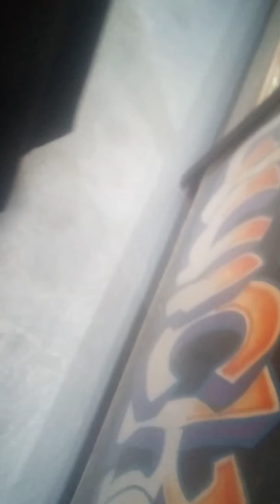Rewards for Justice Program Tips and rewards for arrest's and convictions...Kurt Kelly ABC About 5,5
Rewards for Justice Program Tips and rewards for arrest's and convictions...Kurt Kelly ABC

DRI LVI KKVO KURT KELLY ENTERTAINMENT INTERNATIONAL
No reviews · Corporate entertainment service

4.1 mi · 1001 Gayley Ave #1971

Saved in Favorites

Kurt Kelly, Actor - Signature Voice Over Artist, Producer - Director, Founder - CEO

5.0  (4) · Entertainer

3.7 mi · Wilshire Federal Building, 11000 Wilshire Blvd #1971

Kurt Kelly "The Voice of Experience" Founder, President, CEO, Live Video, Inc. ... ABC insisted that if Kurt Kelly was to maintain his Executive Network ...

DIPLOMACY IN ACTION

Mission

No FEAR Act

Inspector General Hotline

U.S. Embassies and Other Posts

American Foreign Service Association

« Back

Arms Control and International Security

Civilian Security, Democracy, and Human Rights

Economic Growth, Energy, and the Environment

Management

Political Affairs

Public Diplomacy and Public Affairs

« Back

Policy Issues

Anti-Corruption

Climate & Environment

Counterterrorism & Countering Violent Extremism

Cyber Issues

Defeating ISIL

Democracy & Human Rights

Economic Affairs & Trade Policy

Energy

Food Security

Health Diplomacy

Nonproliferation

Oceans & Arctic

Refugees

Trafficking in Persons

Women's Issues

« Back

Countries & Regions

A-Z List of Countries and Other Areas

Africa (Sub-Sahara)

East Asia and the Pacific

Europe and Eurasia

Near East (northern Africa, Middle East)

South and Central Asia

Western Hemisphere (Latin America, the Caribbean, Canada)

UN & Other International Organizations

« Back

Press

Daily Press Briefings

Press Releases

Public Schedule

Secretary Kerry's Releases

International Media Engagement

RSS News Feeds

Email Subscriptions

Foreign Press Center

Jump to In This Section

Home

Under Secretary for Management

Bureau of Diplomatic Security

Fighting Terrorism

Rewards for Justice Program

The Rewards for Justice Program is one of the most valuable assets the U.S. government has in the fight against international terrorism. Established by the 1984 Act to Combat International Terrorism, P.L. 98-533, the program is administered by the U.S. Department of State's Bureau of Diplomatic Security.

Under this program, the Secretary of State may offer rewards for information that leads to the arrest or conviction of anyone who plans, commits, aids or attempts international terrorist acts against U.S. persons or property, that prevents such acts from occurring in the first place, that leads to the identification or location of a key terrorist leader, or that disrupts terrorism financing.

The Rewards for Justice Program has been effective. Since the inception of the Rewards for Justice program in 1984, the United States has paid in excess of $125 million to more than 80 people who provided credible information that brought terrorists to justice or prevented acts of international terrorism worldwide. The program played a significant role in the arrest of international terrorist Ramzi Yousef, who was convicted in the 1993 bombing of the World Trade Center. Today, the Rewards for Justice Program continues to play a critical role in U.S. counterterrorism initiatives around the globe.

People with information on any past or planned act of international terrorism against the United States anywhere in the world are urged to contact the nearest U.S. embassy or consulate, the Federal Bureau of Investigation, the U.S. military, or Rewards for Justice. Rewards for Justice can be contacted directly via any one of the following avenues:
Internet:

Telephone:
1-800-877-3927 (works from some overseas locations)

Mail:

Rewards for Justice
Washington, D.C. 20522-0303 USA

Information on reward offers may be found at:

Rewards for Justice web site

Terrorism threatens the security of all people, and our determination to fight it is greater than ever. The United States has tracked terrorists aggressively and made them pay for their crimes. Through the Rewards for Justice Program, thousands of innocent lives around the world have been saved by preventing terrorist attacks. Without question, the Rewards for Justice Program is a formidable U.S. government tool to combat the threat of international terrorism.

In This Section:

Rewards for Justice - Posters

Quick Links

Passports

Visas

Careers

Diversity Visa

Travel Warnings

Per Diem Rates

The Office of Website Management, Bureau of Public Affairs, manages this site as a portal for information from the U.S. State Department.Ext

2020 DRI LVI LVIN BATR TFRFTA K2PI KKSVOA KKVO KKEI KKEII KURT KELLY ENTERTAINMENT INTELLIGENT INTERNATIONAL
HUMANITARIAN COMPANIES WORLDWIDE ALL RIGHTS ALL FORMATS EXPRESSLY RESERVED BEYOND PERPITUTY